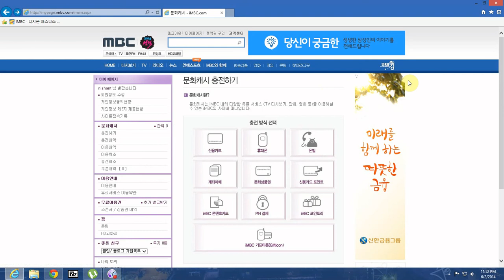KDMO how to use game cards?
please help me, please tell me that I need to click which icon to use my culture land game card?!
I am goin' mad with it! and please tell me the furthur instructions too,but don't give me any sites cuz none of em' shows how to do it in UPDATED IMBC.